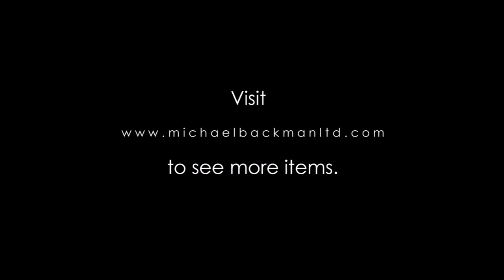6283 Hellenistic style Gandharan Carved Schist Dish